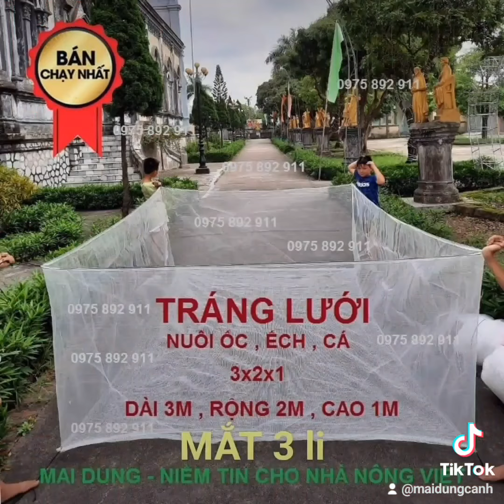tráng lồng vèo nuôi ốc ếch cá lươn 0975 892 911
Tiết kiểm 30% khi mua lồng lưới, bể bạt
Dụng cụ nuôi gia cầm, gia súc, nuôi ếch tại shop mua ngay kẻo hết  👇